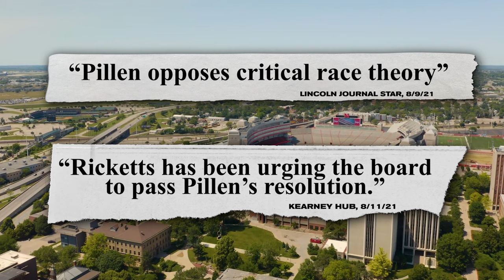Jim Pillen for Governor | Endorse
Governor Pete Ricketts endorses straight-shooting conservative Jim Pillen to be Nebraska's next governor.